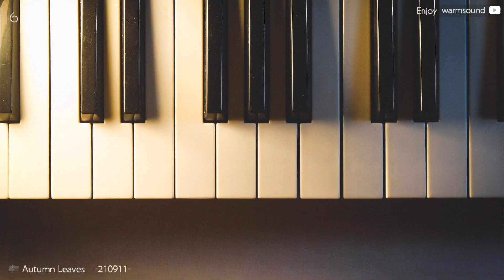Autumn Leaves | Jazz Piano | @easyhahaha of @warmsoundmusic | 210911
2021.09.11. 스푼 라이브에서 연주한

🎼 Autumn Leaves🍂🍃

이지하 on Piano🎹 ‎‎‎ @easyhahaha  of ‎‎‎@warmsoundmusic